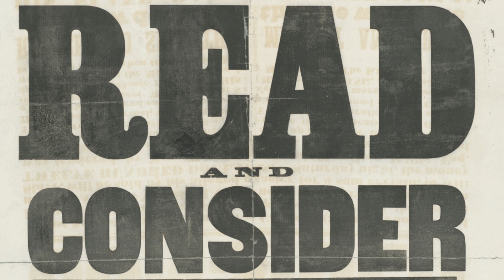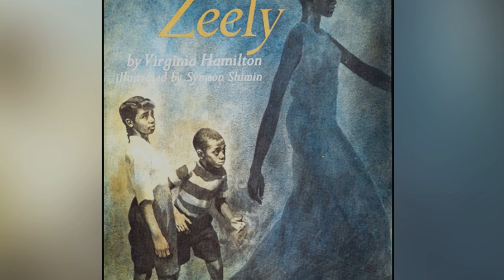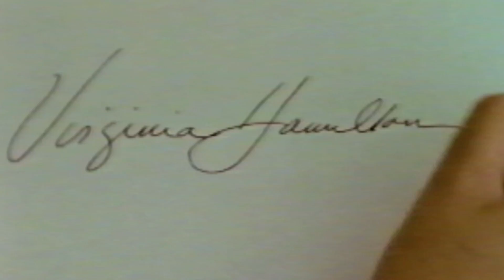Virginia Hamilton on Liberation Literature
Black History Month is a time when all Americans celebrate the rich African American culture in our society. It was Carter G. Woodson, an African American historian, who began a weeklong celebration, called Negro History Week, in 1926 as a way to honor Frederick Douglass and Abraham Lincoln. Now schools, libraries, churches, and communities find special ways to honor the contributions of African Americans during the month of February. One of the best ways to celebrate is by reading books by and about African Americans. Virginia Hamilton's works are among the many children's books that call upon readers to think about slavery, freedom, and heritage. Through her stories, Hamilton began the genre of liberation literature, which serves to instill cultural pride, as well as a sense of family and the importance of relationships. Black History Month is a time to help readers realize that these universal themes transcend race and that through the power of story, all races are truly united.